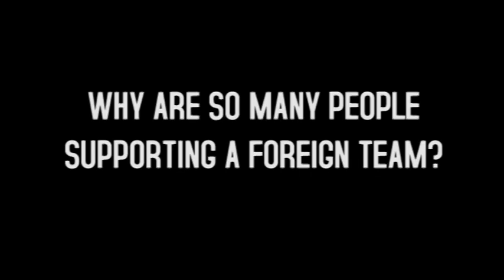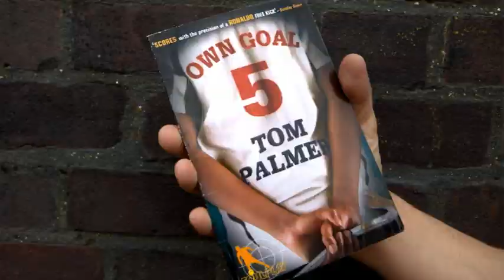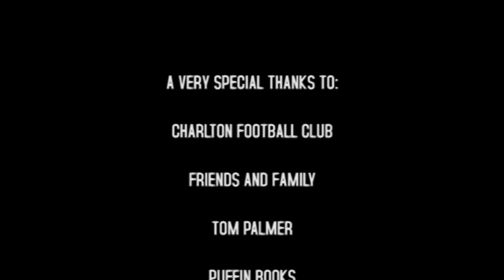Own Goal book trailer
Trailer for Tom Palmer's Foul Play novel, Own Goal. Created by children at Ghyllgrove Junior School, Basildon. Published by Puffin Books.